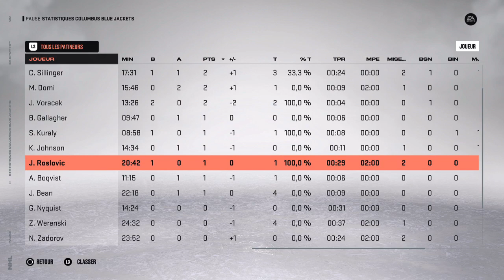CBJ vs VAN